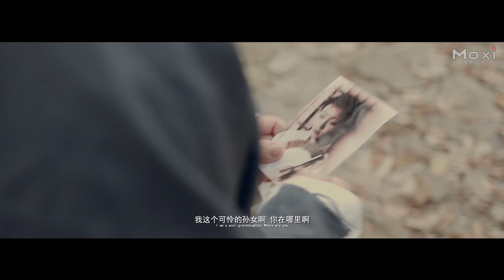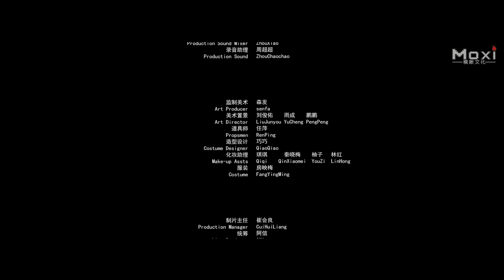[Full Movie] 殭屍新娘 Corpse Bride | 喜劇魔幻片 Comedy Fantasy film HD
Synopsis: "殭屍新娘 Corpse Bride" : During World War II, Lily, a Japanese Girl, was eager to go to China to look for her lover, Takeda. Before leaving, the grandmother wrote a charm for her to pray for safety. In fact it can't, but can make people become zombies after death. When Lily came to China, she found Takeda was dead, So she committed suicide. Many years later, the grandma came to China and awaken the Japanese soldiers and Lily. The final fighting between Japanese Zombies and Chinese Master begins.

故事簡介: 電影《殭屍新娘 Corpse Bride》講述 二戰時日本女孩百合渴望去中國尋找她的戀人武田，臨行前阿婆為百合寫了一道平安符，但那其實不是平安符，而是能將死人變成殭屍的符咒。百合來到中國後聽說武田已經死去，失去了生活的希望的百合在小柴屋子自殺了。李家村道行很高深的茅山修道師傅九爺預感到了百合的下葬，將是一個後世禍端，可是一開始又想不出好辦法，於是查閱古書，給李家村子孫留下了一道祖訓。幾十年後，三井來到中國，找到阿浩希望可以帶走李家村荒墳的遺骸，李家村村長九叔怎麼也不同意。一定要維護祖訓。本片或譯《Crazy Living Dead》《Crazy Walking Dead》

Studio 出品發行: 山東影趣 The Funny Film
Directed by 導演: 房映華 Fang Yinghua
Starring 主演: 張美娥, 崔冬辰, 徐貝貝, 高子涵
Genres 題材: 喜劇 Comedy 殭屍 Zombie